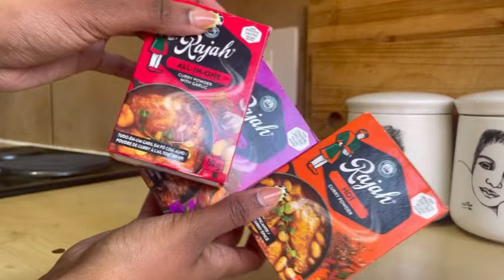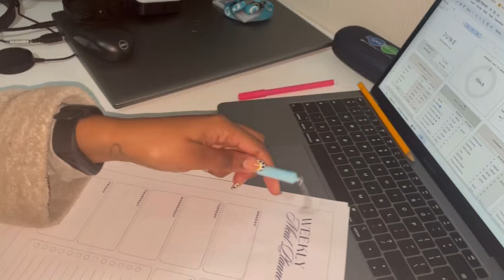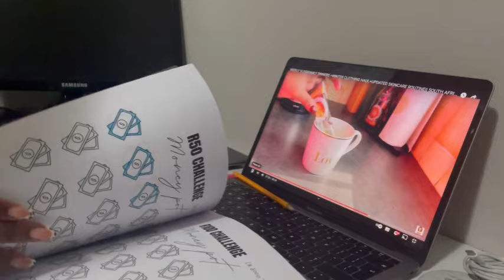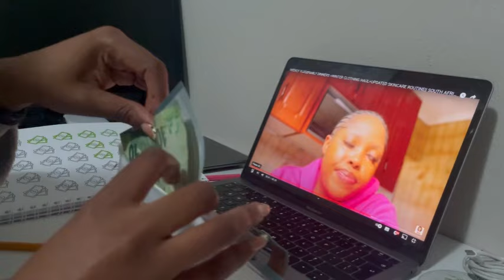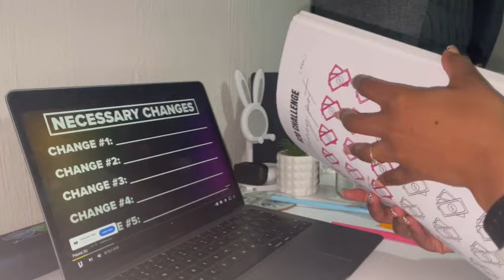Sunday Reset 🌸 : hearty meal prep | laundry 🧺 | weekly budgeting & planning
in this video I am manifesting all my Sundays to be this intentional 😌 and I ask you a question; when are we going to talk about decentering from motherhood?

in case you are wondering
age : 29years old
location: south africa 🇿🇦 x pretoria
filming equipment: iphone 12